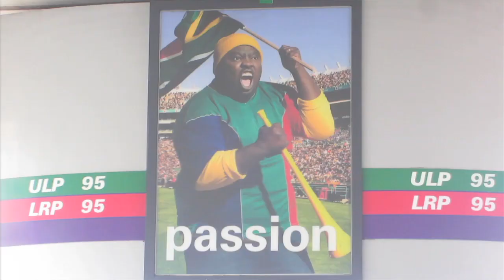Bru-Ray: Way To Hustle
Cape Town was the last spot and the crew rolled through, got some good shit, and then headed home. We fucking made it!